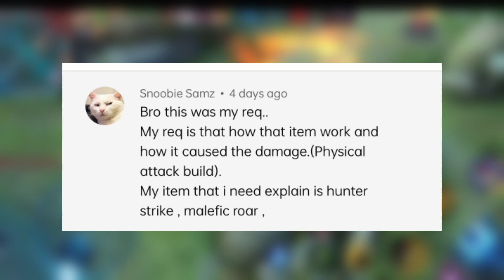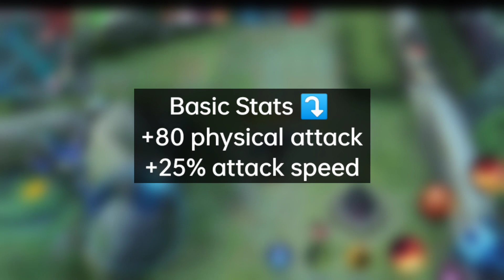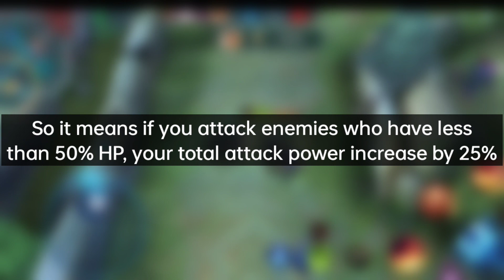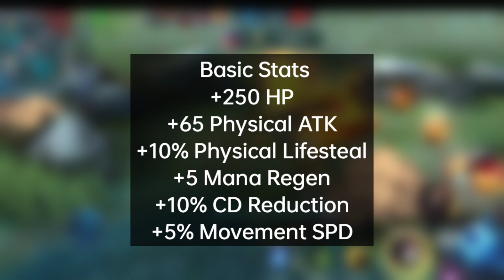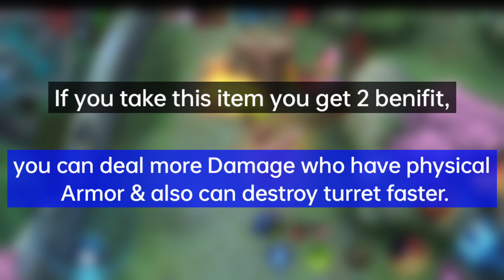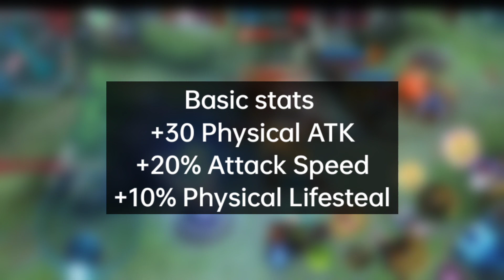All physical items explained one by one In-Depth Mobile Legends 2022 | Mobile Legends items guide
All Physical Items Explained In Depth

mobile legends items guide, mobile legends items guide 2021, mobile legends defense item guide, mobile legends buying items guide
mobile legends attack items explained, mobile legends attack items
mobile legends physical items